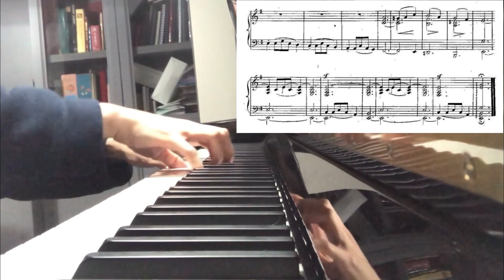Julian Fontana - Rêverie, Op.8 No.2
Julian Fontana (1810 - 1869) was a Polish composer and a close friend of Chopin.